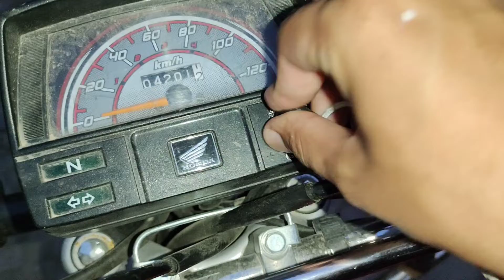Ajh Many Pehli Bar Chocolate Milkshake Banya || Awais Bhai Vlog